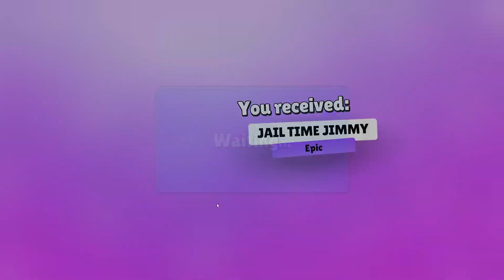Stumble Guys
I'm stumbling, bumbling, fumbling, but I keep getting back up!

You're welcome to give hints and make suggestions.

You're not welcome to use foul language.